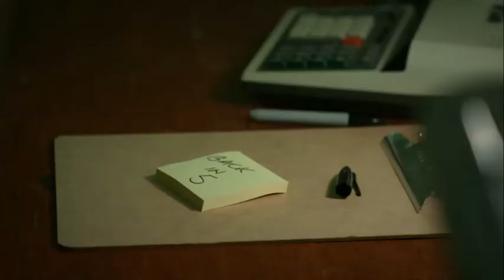Izombie 5x08 Blaine Don.E and Scott.E Flashback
Izombie Season 5 Episode 08: Death of a Car Salesman